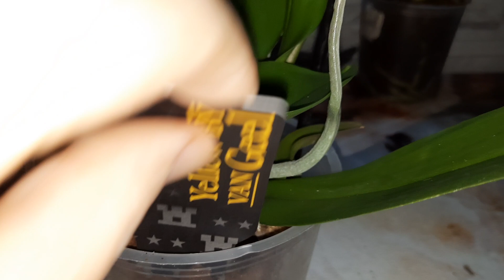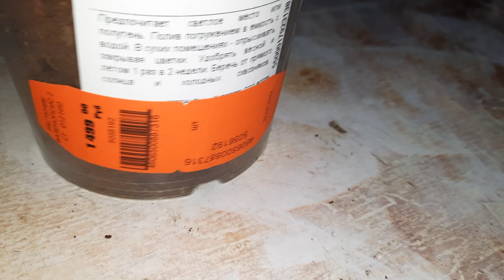ПОКУПКИ ОРХИДЕЙ ДЛЯ МОИХ ПОДПИСЧИКОВ/01.05.23/